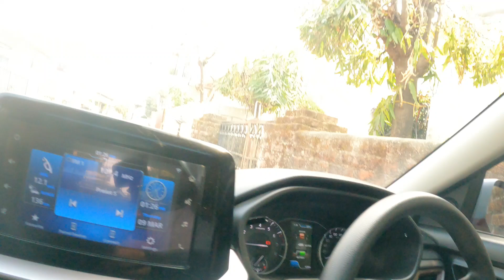Eating GREEN COLOUR MOMOS 😋 |पालक के momos देखें हैं कभी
MOMOS LOVERS TRY SOMETHING DIFFERENT AND UNIQUE.